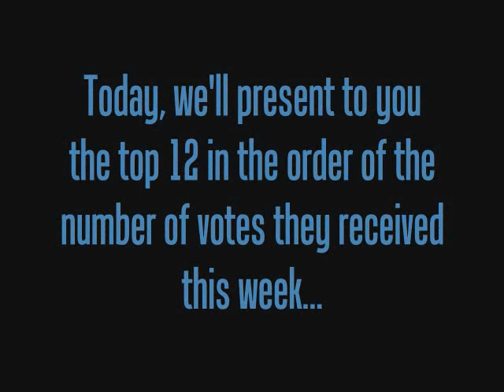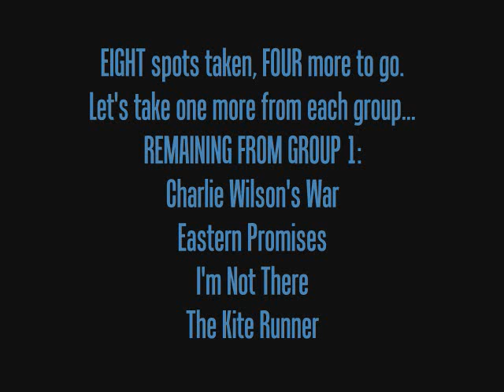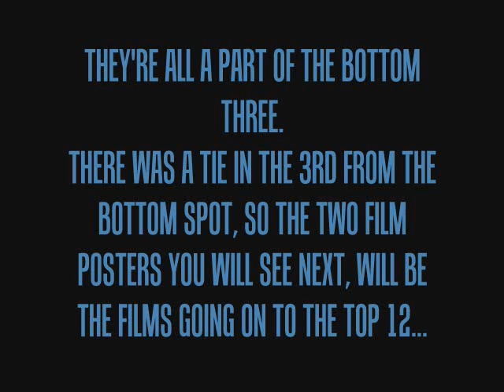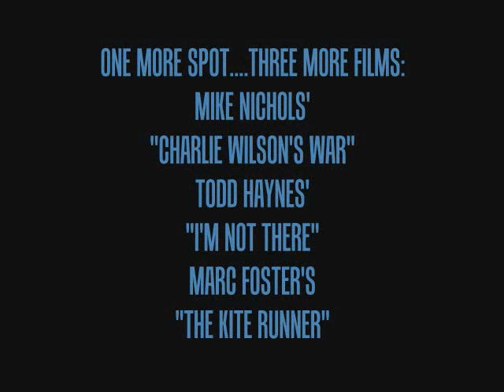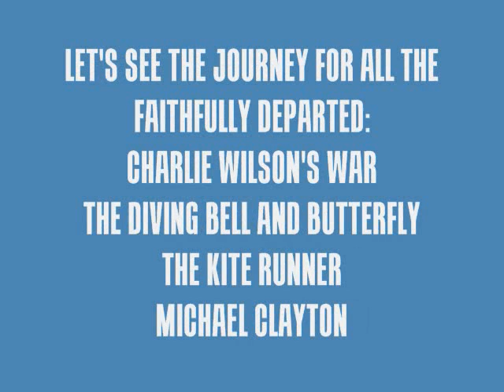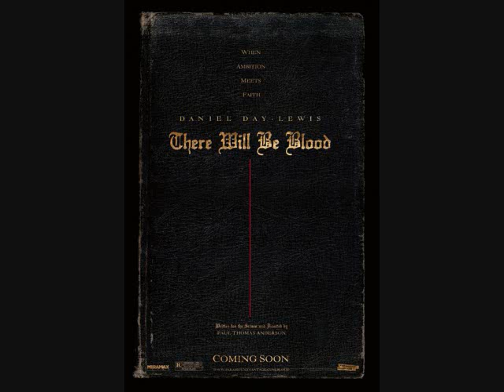Episode IX: Results Show - Formation of Top 12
American Gangster
Atonement
Charlie Wilson's War
Diving Bell and Butterfly, The
Eastern Promises
Gone Baby Gone
Hairspray
I'm Not There
Juno
Knocked Up
Michael Clayton
No Country for Old Men
Ratatouille
Sweeney Todd